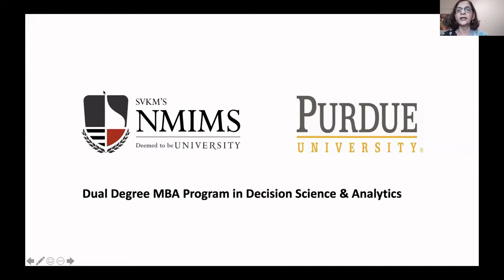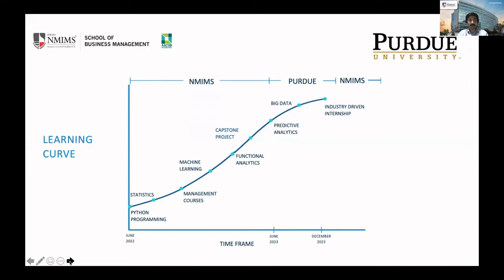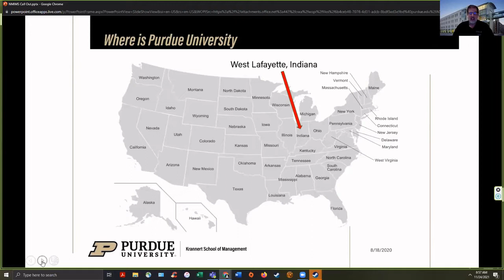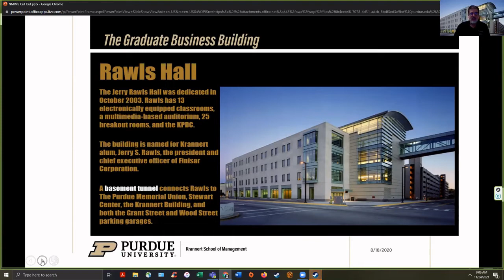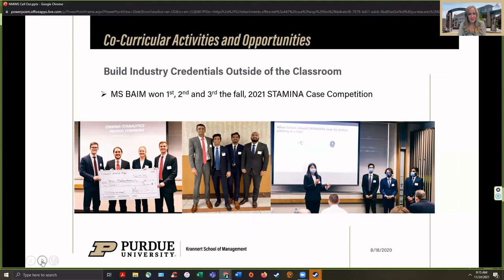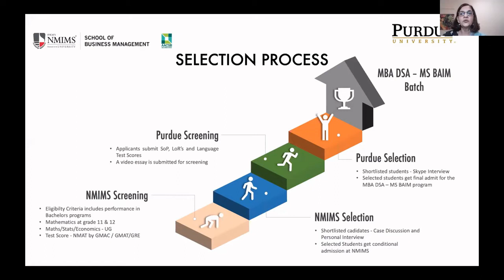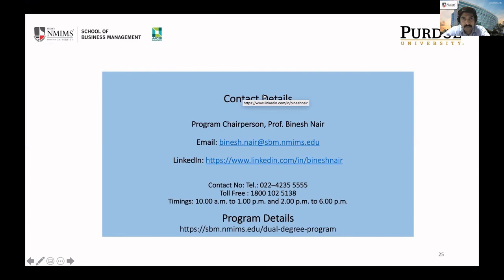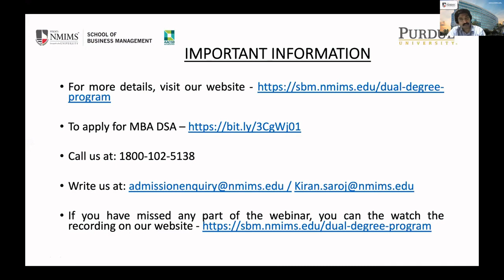MBA Decision Science & Analytics Webinar